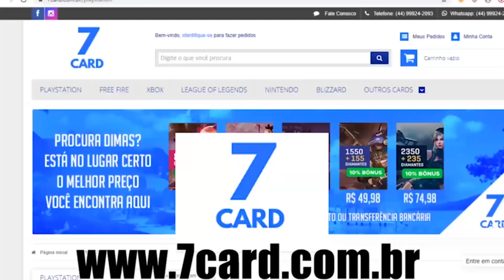JOGÃO GRÁTIS PRA TODOS AGORA COM CAMPANHA! PS4 e Xbox One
Meu Cupom de R$15: THEPLAYGAMERBR